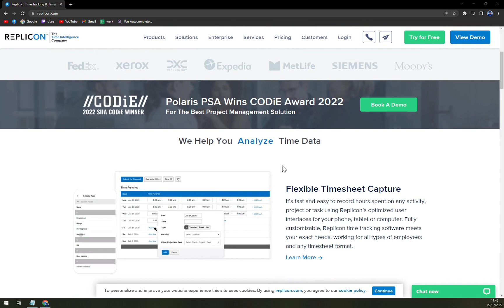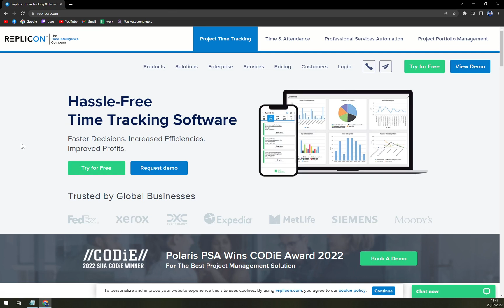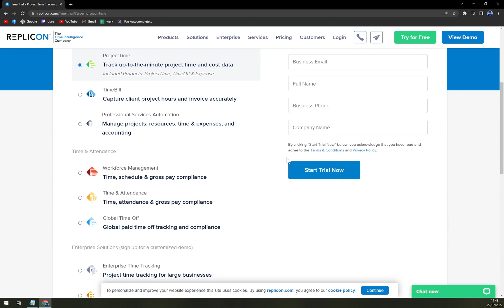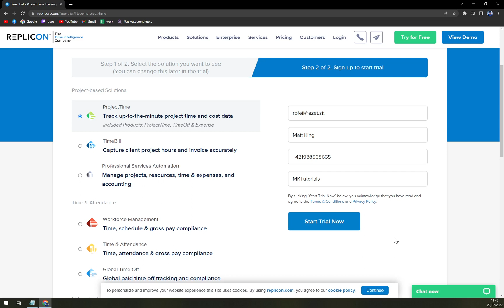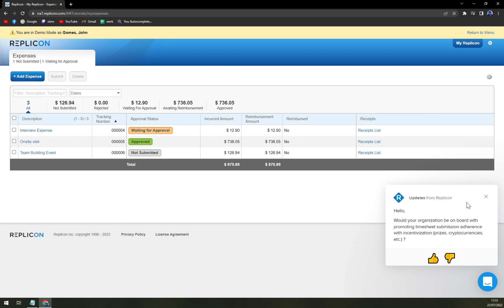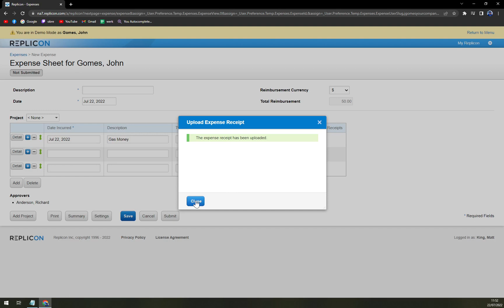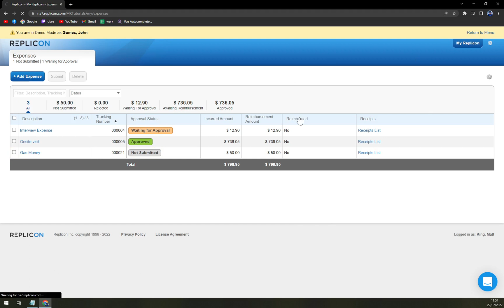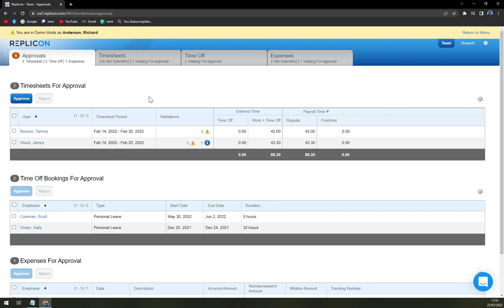How to Use Replicon - Beginners Guide 2022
In this video you will learn How to Use Replicon - Beginners Guide

GET AMAZING FREE Tools For Your Youtube Channel To Get More Views:
Tubebuddy (For GROWTH on Youtube):